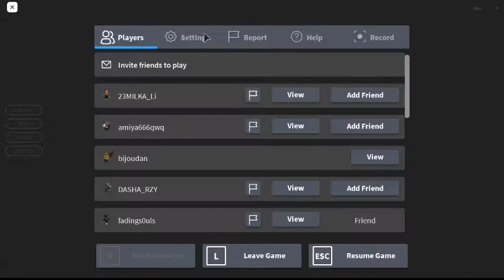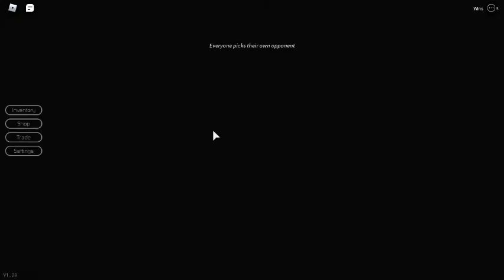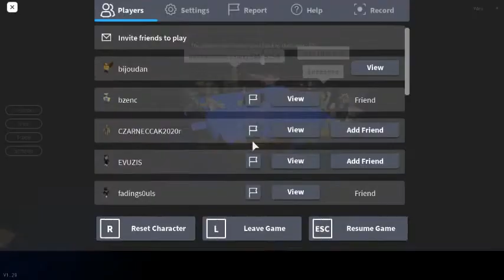ROBLOX ENTRY POINT WITH FADING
Go sub to him.. now.